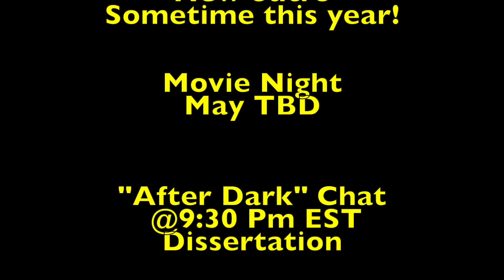I GAINED WEIGHT... (Follow my journey!)